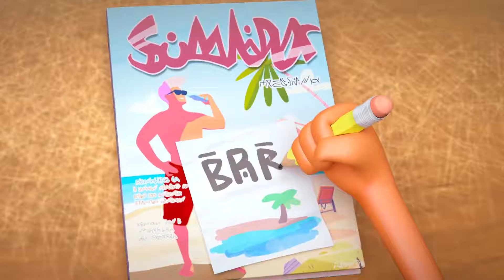Cradling Baby Kebi To Sleep | Spookiz | Kartun Lucu